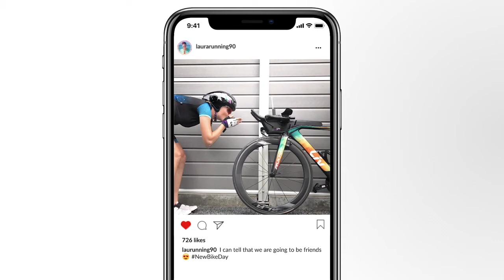THE BEST KIDS BIKES FOR THE HOLIDAYS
From trikes, balance bikes and first rides to serious road and mountain bikes for smaller riders. Kids bikes feature colorful graphics and high quality frames and components for a long lasting, safe and exciting start ot a healthy, active lifestyle.

If you have any questions chat with us live we're here to get you rolling!